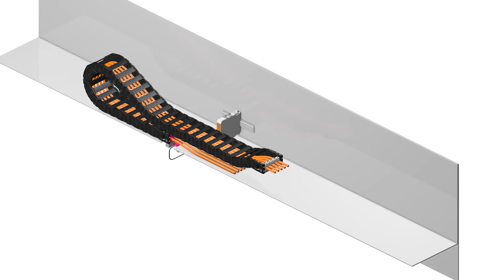Meet de trekkracht in de kabelrups met behulp van kabels | i.Sense CF.P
Wat doet /kan een i.Sense CF.P eenheid?

• Detecteert en voorkomt kabelslijtage in een vroeg stadium
• Kostbare productie-uitval wordt vermeden
• Eenvoudige montage achteraf of algemene installatie van het systeem
• Alarmering of uitschakeling van het systeem in geval van nood
• Opslag van krachtmeetdata op SD-kaart
• Overdracht van sensordata naar een UART-interface is mogelijk